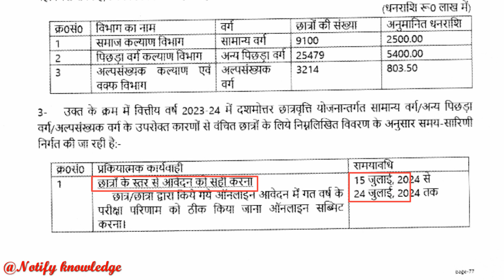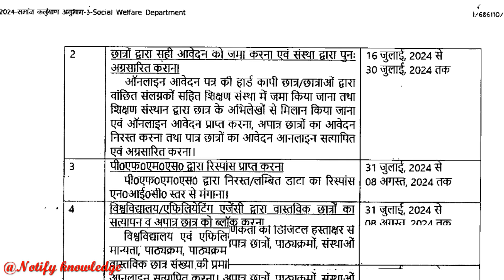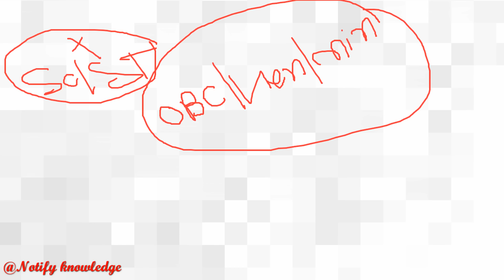UP Scholarship Latest News Today 2023-24 || UP Scholarship Kab Tak Aayegi 2022-24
Suspect Age
Mark Mismatched